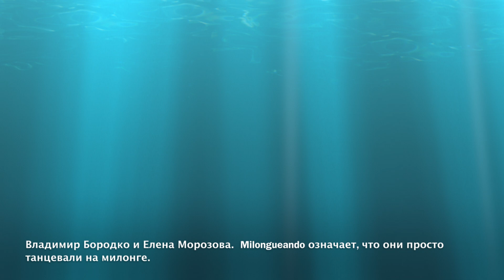Истории с милонг. Ресторан 25:45. 13 11 17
Владимир Бородко и Елена Морозова. Последняя танда перед Кумпарситой. Они просто танцуют.